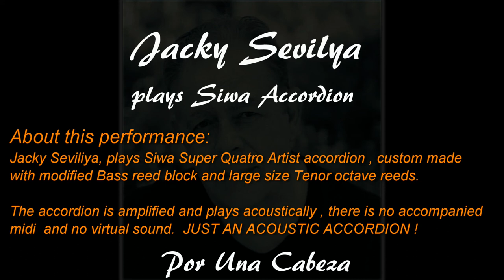Por Una Cabeza - Jacky Sevilya accordion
Jacky Sevilya, talented architect and experienced musician plays the famous Tango.
Very special performance feeling and harmony.
The accordion is Siwa Super Quattro Artist, custom built with modified Bass Block, in which the Tenor reeds octave are full size bass reeds.
The accordion is just amplified with "Any Accordion Audio" box. there is no Virtual sounds and no accompanied Midi.
Just amplified acoustic accordion!!

The deep bass sound is generated by the Double rivet Siwa Bass reeds (2017 special manufacture).
The musical arrangement and performance as well is by Jacky Seviliya.